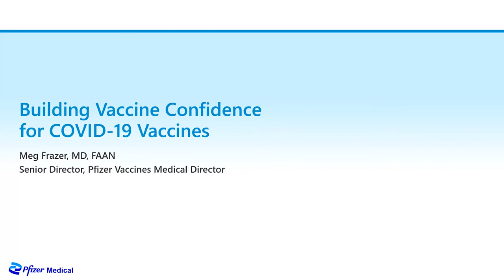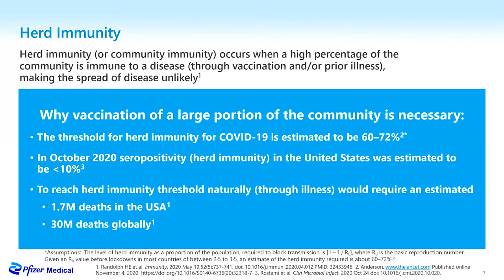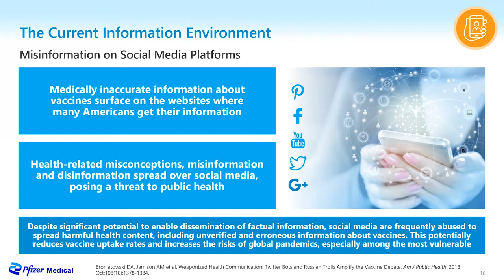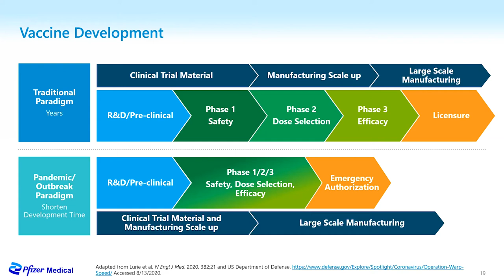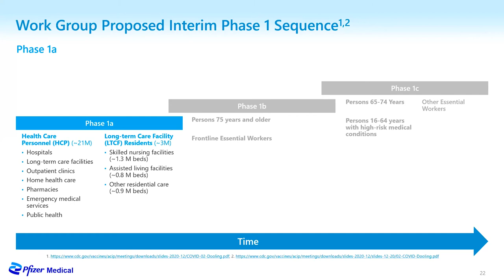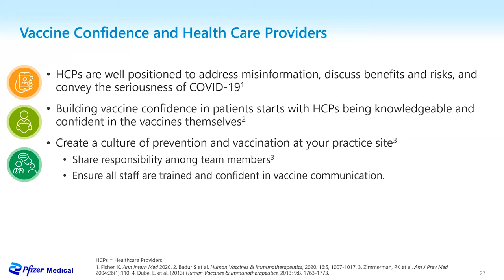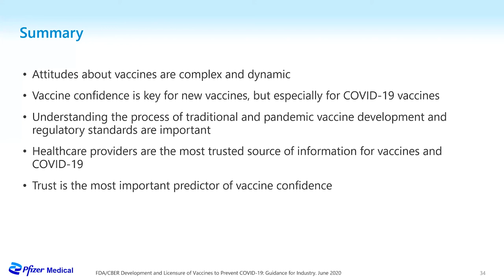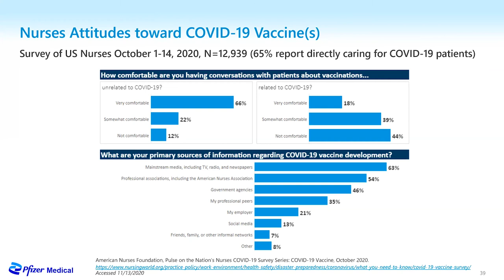Understanding and Building Vaccine Confidence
Mini Medical School - Week 2

Featuring Dr. Margaret Frazer, Pfizer